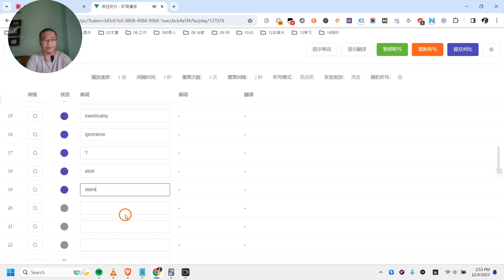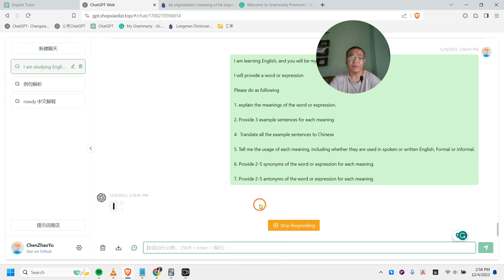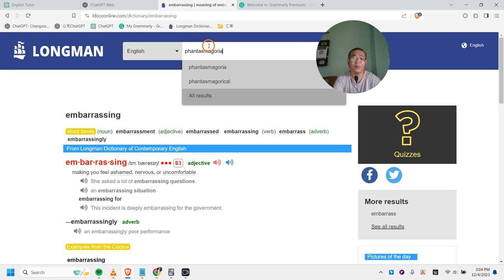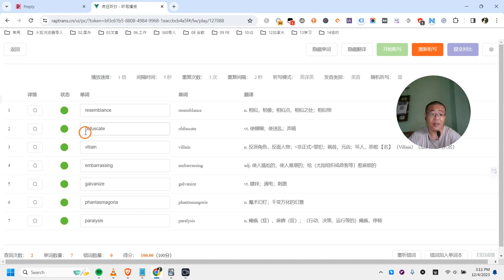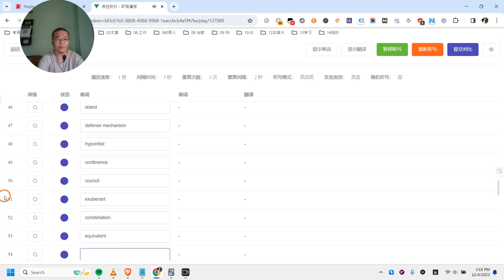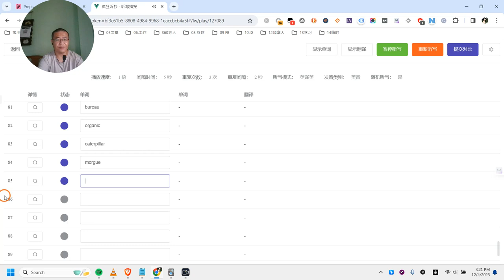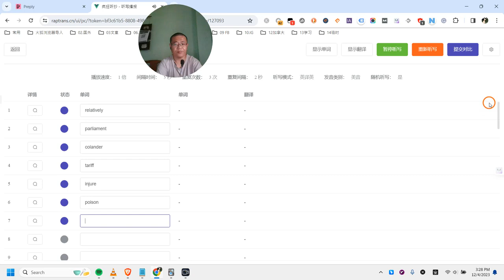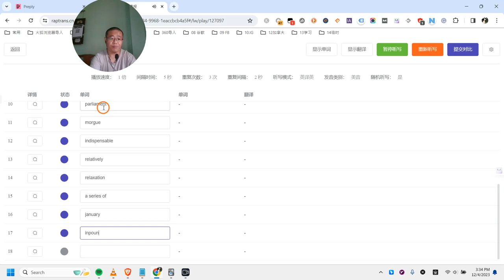Dec 4, 2023, Spelling words